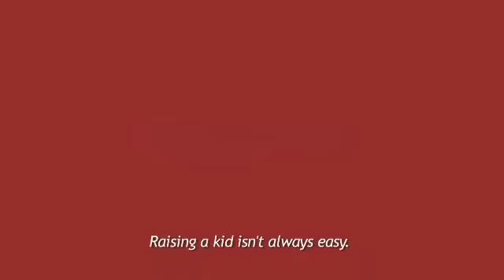Kínos hangok a női vécében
Vasárnap reggel egy kisváros hoteljának női WC-jében..
4 rejtett kamera...